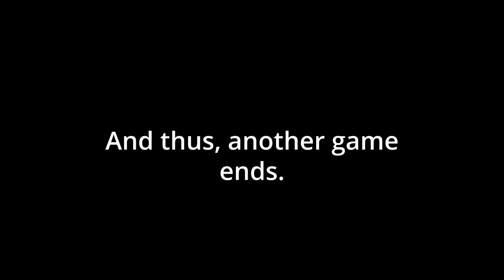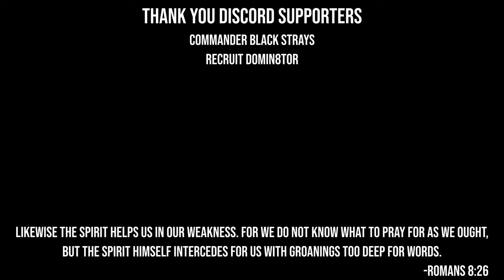Your LAST CHANCE to play this game before it's gone FOREVER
One last W in this free to play battle royale